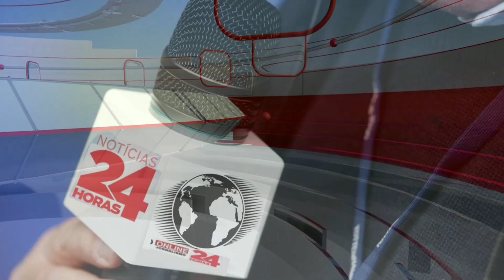Moraes manda bloquear perfis de Monark no Rumble, Discord e outras redes